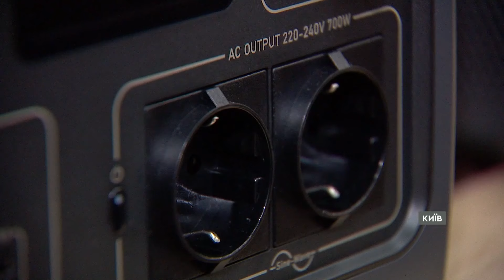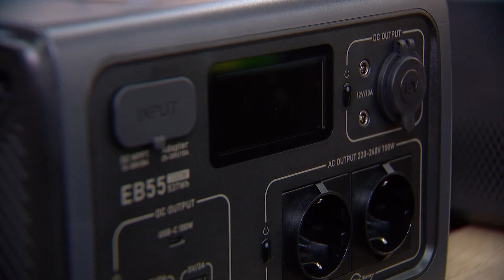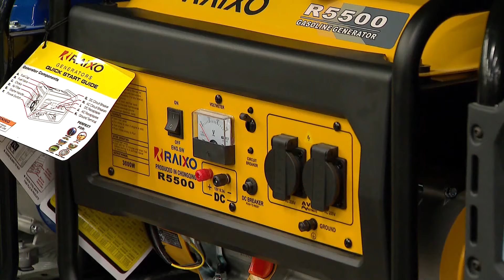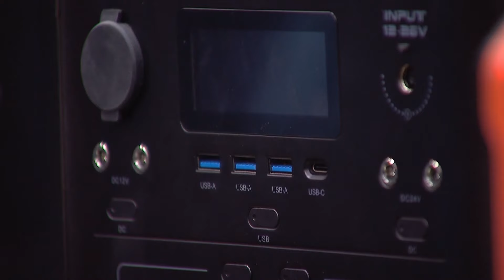ЗАРЯДНІ СТАНЦІЇ ВИБУХАЮТЬ 🔴 НЕБЕЗПЕЧНИЙ ГАЗ ❗️ Як обрати ГЕНЕРАТОР?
У столиці й на Київщині за останній місяць сталося вже 3 пожежі, пов'язані із зарядними станціями та генераторами. Пристрої вибухають, травмують власників і нищать помешкання. Найчастіше причиною надзвичайних ситуацій стає людська необачність, так кажуть рятувальники.

Автор відео: журналіст програми Факти ICTV Єгор Ромахло ексклюзивно для телемарафону Єдині новини.

♥️Друзі ДШВ – всеукраїнська платформа для підтримки Десантно-штурмових військ.
♦️Приєднуйтесь до потужної зіркової спільноти, яка регулярно підтримує підрозділи ДШВ!ІІІ

Побач більше!